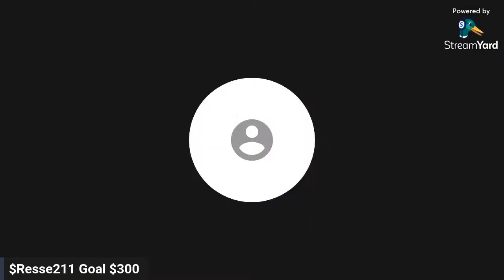OTF DThang Wife Holding Munna Duke Down In Jail | Polo G Mom Shoot At Trench Baby & Polo Sister 🧑‍🍼🔫